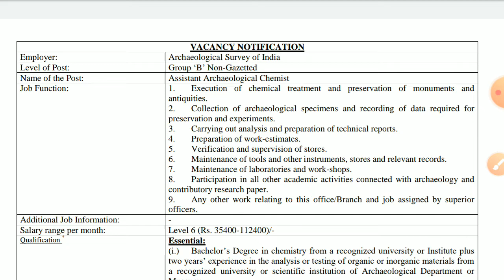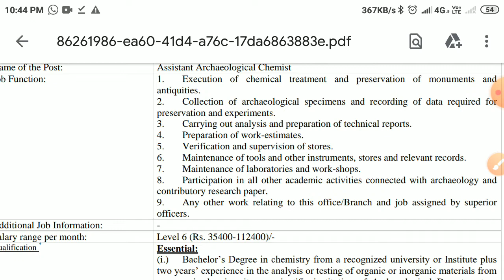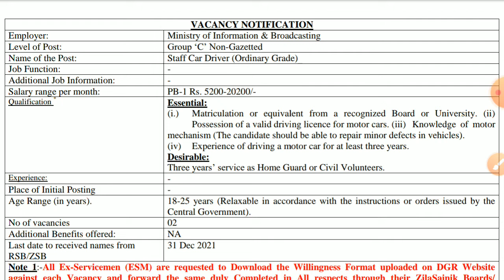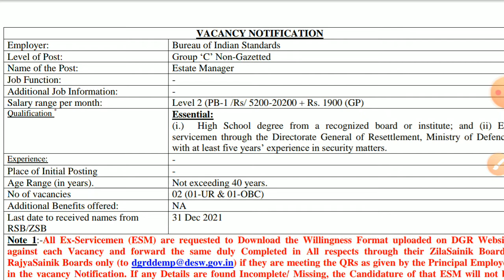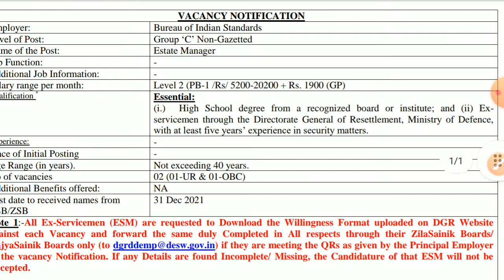Direct bharti for ex servicemen#driver vacancy#driver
exservicemenjob,exservicemenjobs2021,newjobvacancies2021,dgrjobforexservicemen,ex servicemen job,ex servicemen jobs 2021,new job vacancies 2021,dgr job for ex servicemen,echs recruitment 2021,ex army job,exman job,ex serviceman jobs,ex servicemen latest news,ex servicemen job in manesar,job for ex servicemen, सैनिकों के लिए रोजगार मेला 2021-22,ex servicemen job fair 2022,dgr job mela

Govtjob:-

Govt Job#
Sarkari Jobs#
Sarkari Yojna#
Online Income#

sarkari noukari#
how can join Police job#
how can apply police vacancies#
how many vacancy of police#
how much qualification of police#
what is the procedure of police vacancy#
how much post of police vacancy#